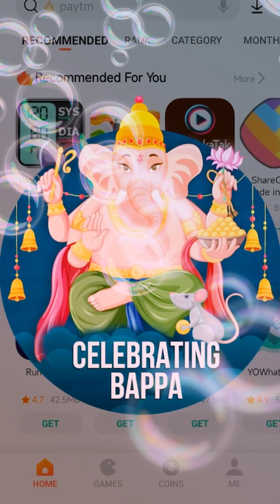PRODUCTS and APPS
This video please see it and watch other videos also.